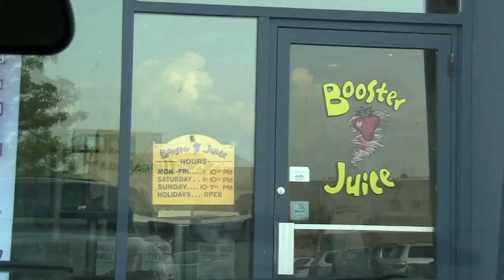Creek Alliance Vs Buckets - July 17 2012: Intro Video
this is the intro video of creek alliance on july 17 12 ATR. everyone is having a good time while saying funny ass shit & jokes.

Songs: